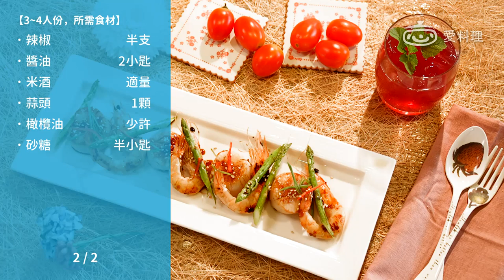醬燒煎烤雙鮮 | 中秋烤肉 x 愛料理廚房 Pan-Seared Scallops And Shrimp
每次煎干貝顏色都不夠漂亮？現在讓大廚教你如何料理海鮮，焦糖色的鮮甜干貝加上彈牙甘甜白蝦，竟然用同一個鍋子都能料理出來！超級適合三五好友聚會的開胃料理！簡單15分鐘上桌，讓你有面子超氣派！